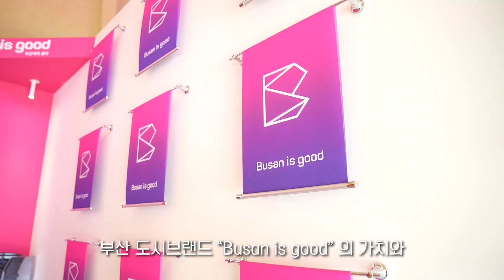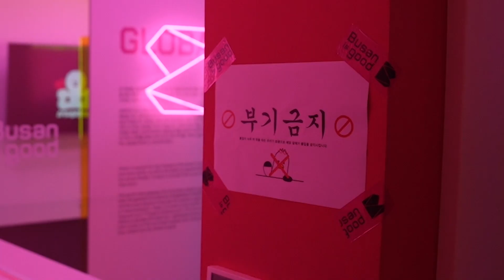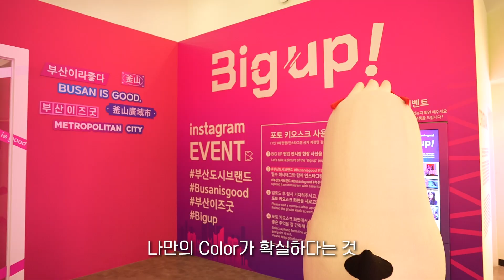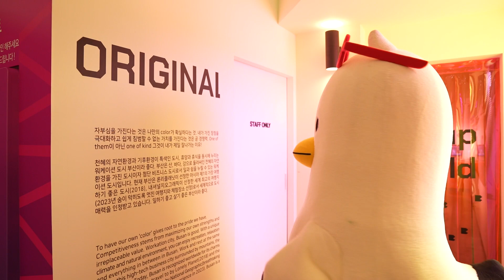[부기가간다] 부기 팝업전에서 인생샷 찍은 썰 푼다.SSUL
마젠타와 블루가 어우러져 부산의 아방가르드함을
엘레강스하게 드러내는 어쩌구저쩌구..
보그체가 어울릴 것 같은 바로 그곳!
부산시가 만들었지만 공무원스럽지 않은(ㅋㅋ) 팝업 전시회 ★Big Up!★
부기가 팝업전에서 인생샷 찍은 썰 푼다